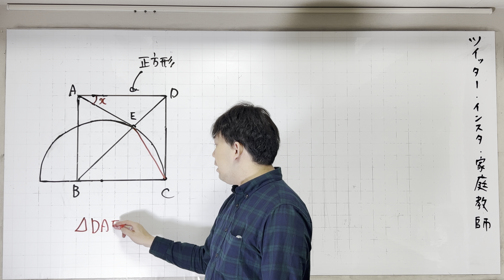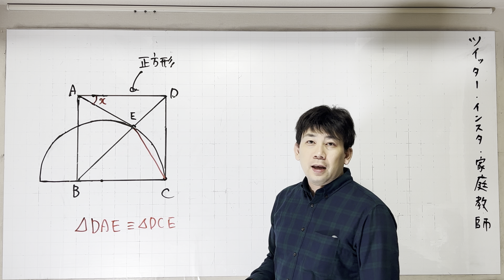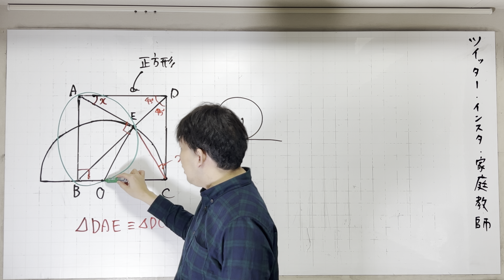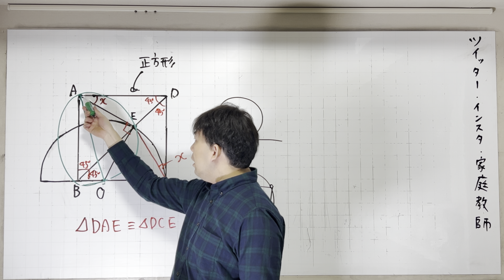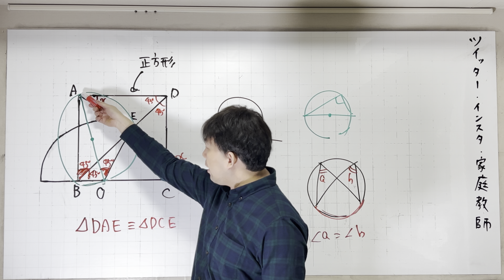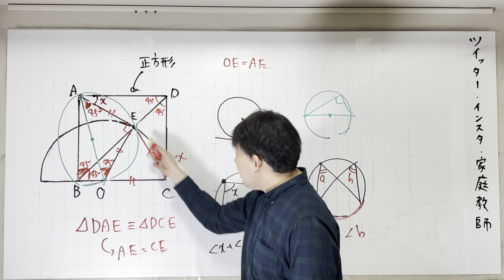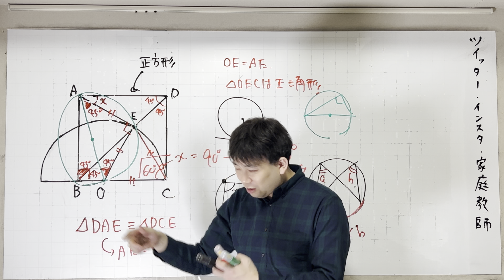半円と正方形 難です。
zoomを利用して指導します。
気になる方は、こちら！！